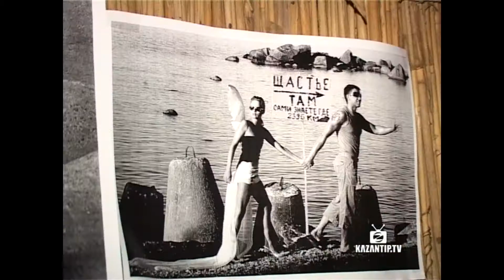Крым. Поповка 2009 г. Kazantip Z-17.